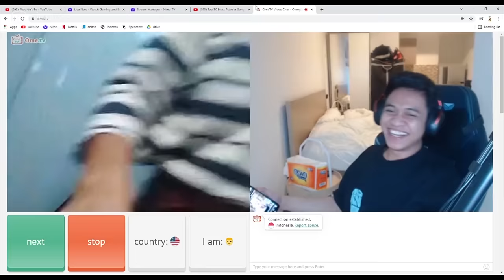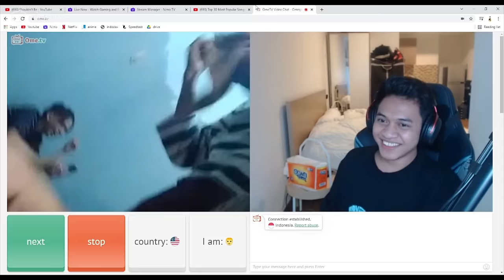MAIN OME TV MALAH KETEMU SAMA WARIA.!! - OME TV INDONESIA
Jangan lupa juga buat terus nonton live aku di NimoTV.